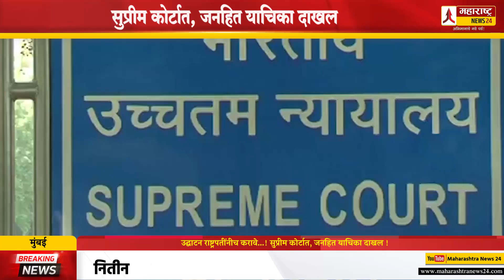उद्घाटन राष्ट्रपतींनीच करावे...! सुप्रीम कोर्टात, जनहित याचिका दाखल ! New Parliament Building